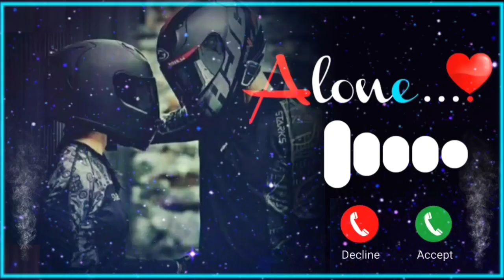New Ringtone 2022 | Alone Ringtone | Mood Off Ringtone | Bewafa Ringtone | Hindi Song Tone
👉hello guys 💞

New ringtone 2022  punjabi ringtone Best ringtone 2022